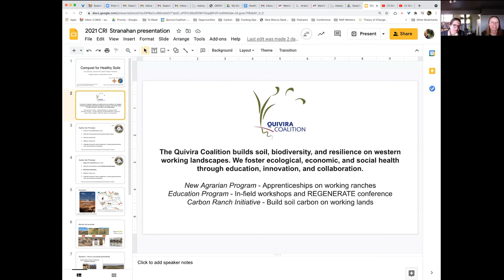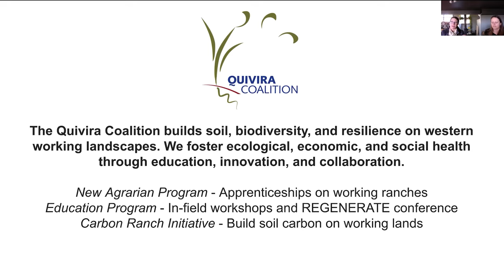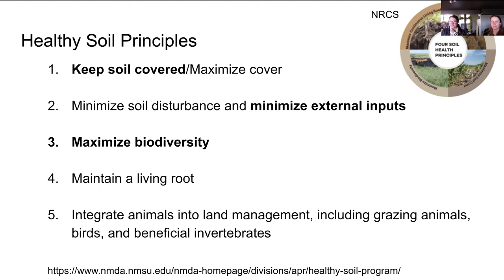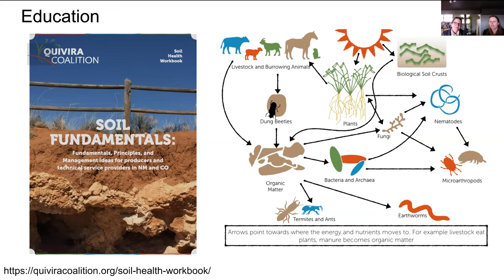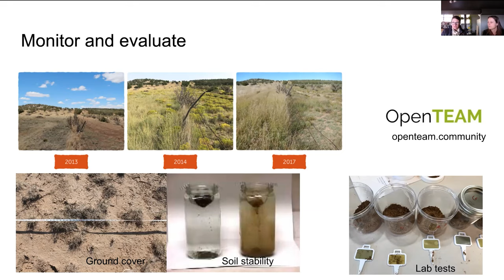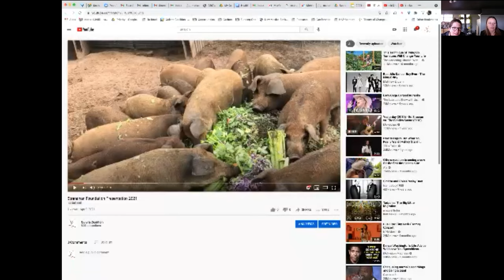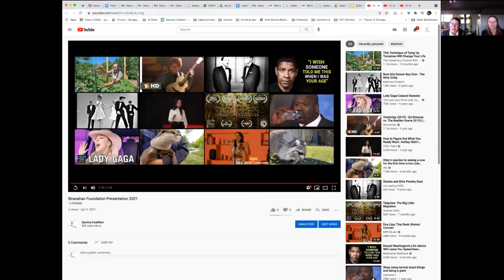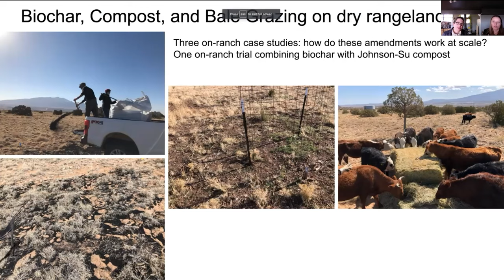Quivira Coalition - EarthFest 2021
Eva Stricker and Sarah Wentzel-Fisher of Quivira Coalition - EarthFest 2021

Catch their podcast "Down to Earth", co-produced with Mary Charlotte Domandi and Radio Cafe.